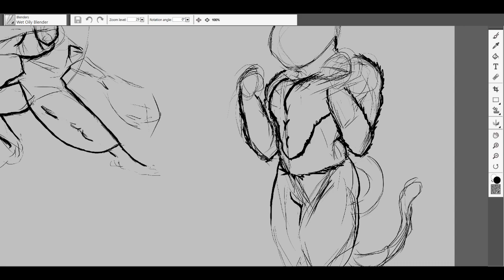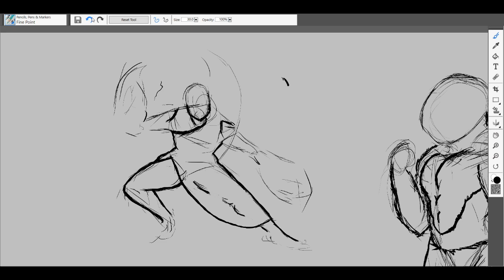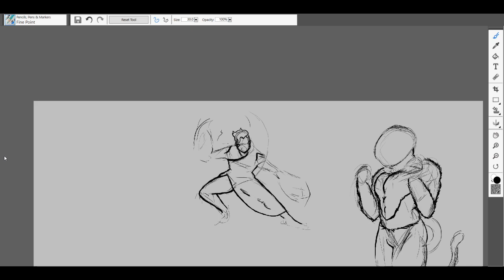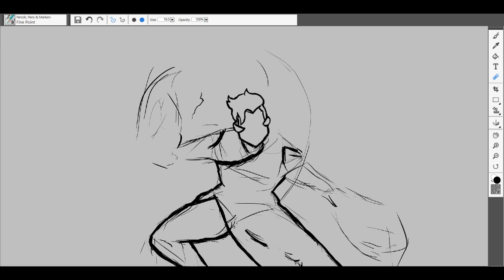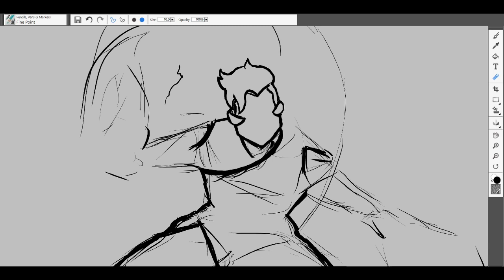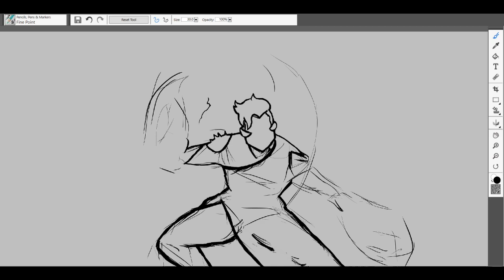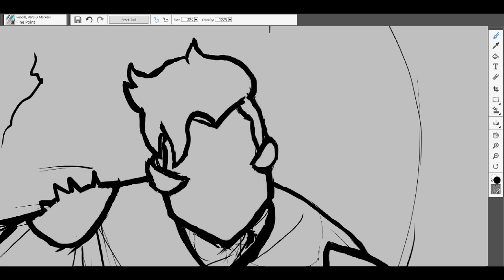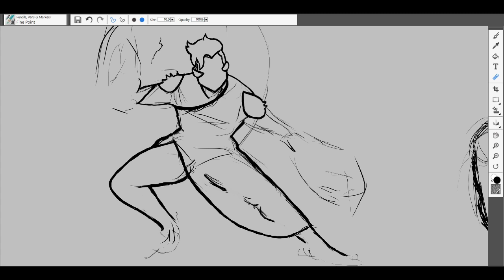Wednesday :: "Moshe's Art Practice, feat. Thicc Bois and Donor Requests ...!"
Part 1 of stream from July 15!